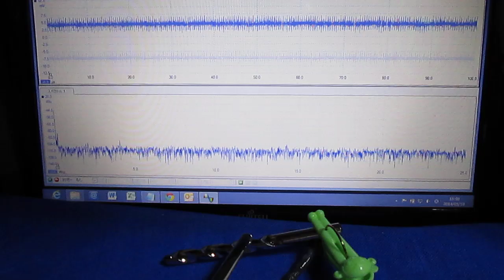超音波プローブ実験（表面検査技術） Ultrasonic probe experiment